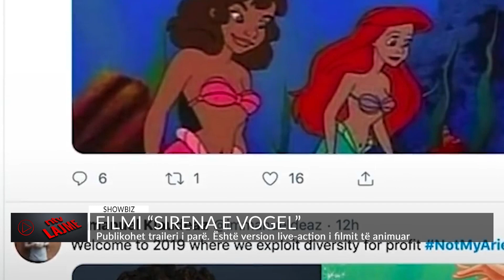FILMI “SIRENA E VOGEL”, Publikohet traileri i parë. Është version live-action i filmit të animuar